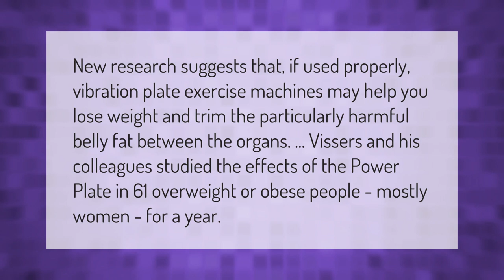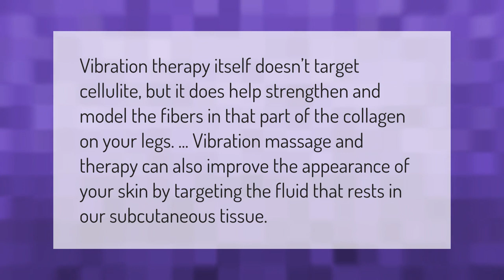Do vibration plates help lose belly fat?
00:00 - Do vibration plates help lose belly fat?
00:40 - Does vibration plate help cellulite?

Laura S. Harris (2020, December 31.) Do vibration plates help lose belly fat?
    AskAbout.video/articles/Do-vibration-plates-help-lose-belly-fat-201633